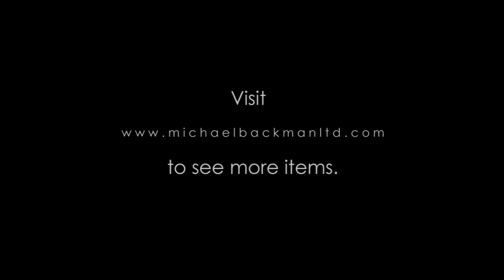6120 Nuristan Silver Alloy Torque & Pendant